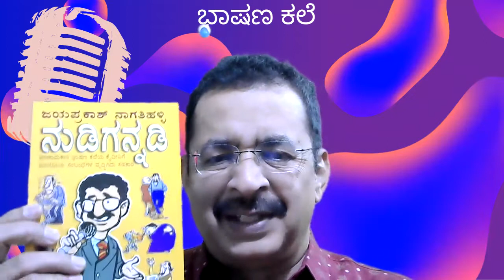HOW TO IMPROVE SPEAKING SKILLS? Jp's Transformation Team